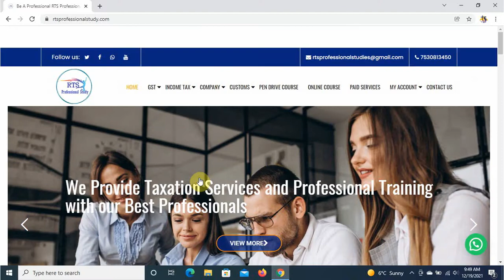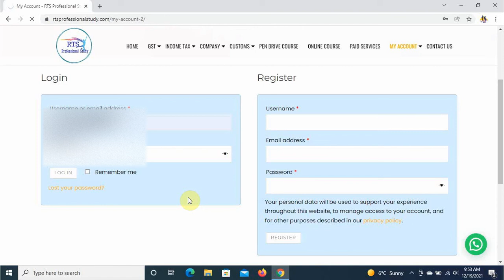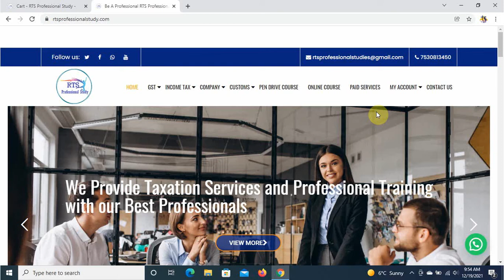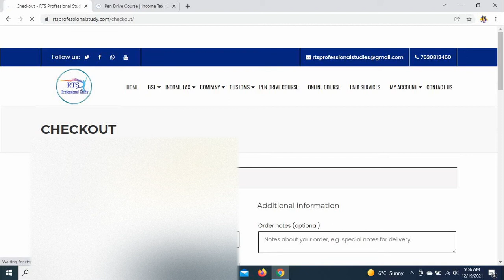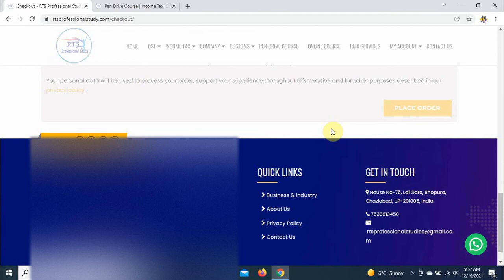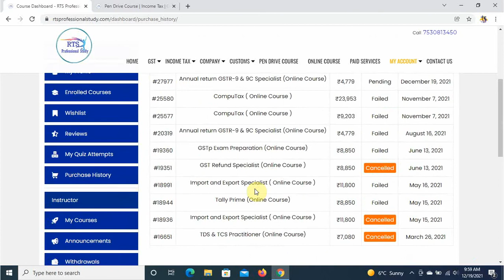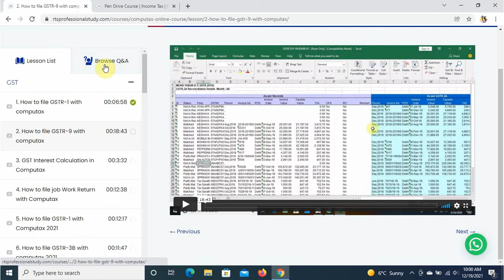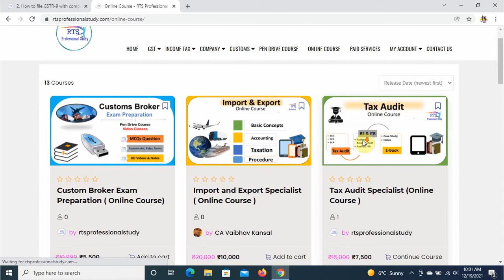How to Join RTS Professional Study's course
This website provides Professional training on GST Return filing, Income Tax Return filing, TDS Return filing, Tax Audit Preparation , GST Audit Preparation , and Books of Accounts Audit  to Chartered Accountants, Company Secretaries, Tax Professional, Tax Consultant, Cost Accountants, Accountants and other Account Professional.

We also Provide Taxation Services with our Best Professionals like GST Registration, MSM Registration, Trade Mark Registration, GST Return filing TDS Return filing, Income Tax Return filing, Tax Audit , GST Audit and Many More.

Topics timing
0:00 – how to buy Rts professional Study course
5:52- how to use Rts professional study course
8:35-  how to join Rts professional study course

search for :-